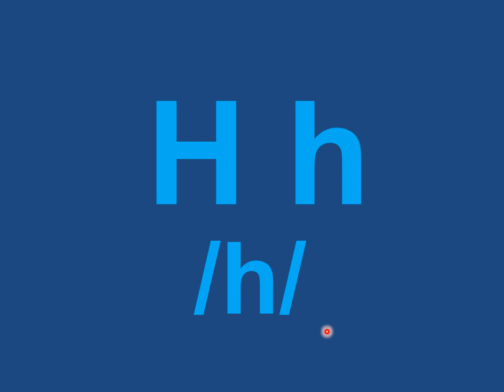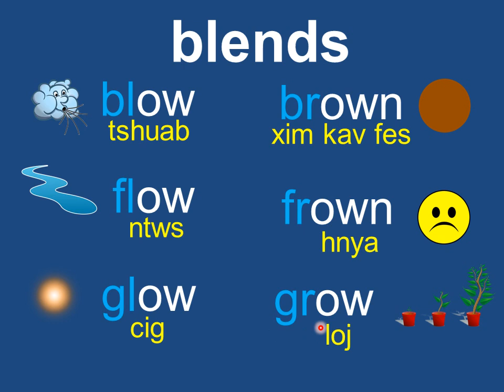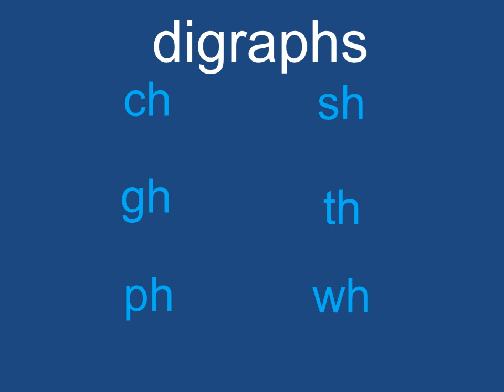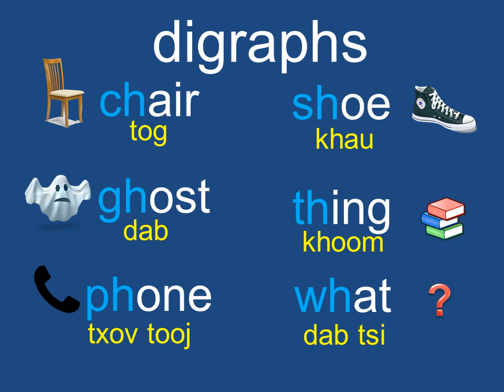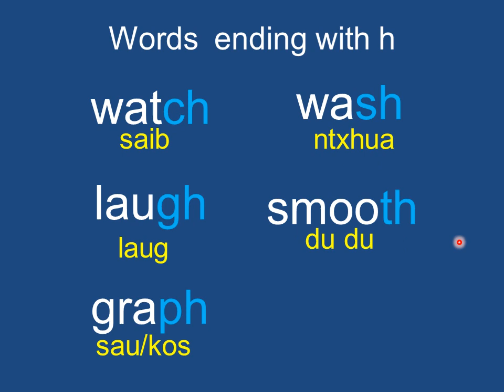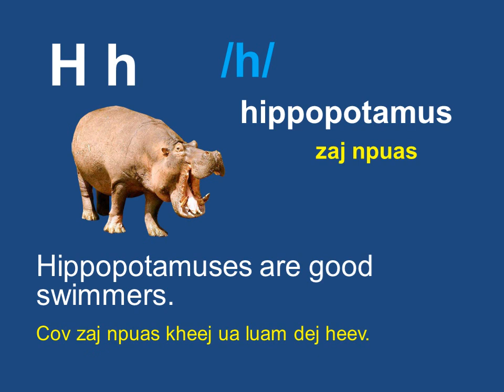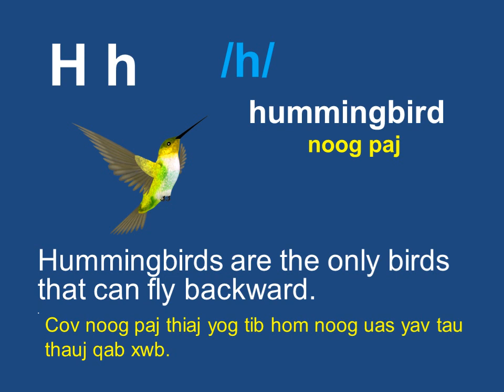Qhia Suab 13- Consonant H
In this video you will learn words and sounds associated with the "letter H".  This video is taught in both English and Hmong languages.  Texts are also written in both languages. English is a very complex language so my video uses the Hmong language primarily as the language of instruction. Concepts and examples are explained and explored through the Hmong language.

Daim video no qhia txog tus ntawv H thiab nws ob lub suab